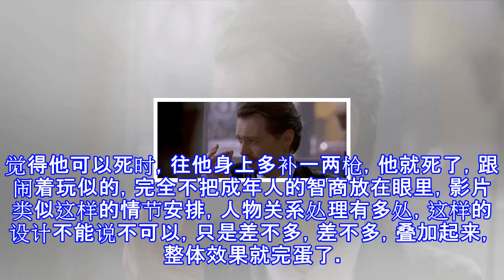吴宇森新版《追捕》口碑遭遇滑铁卢, 豆瓣评分仅为4.8分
对于十一月份国内院线上映的影片来说，最让人期待，不得不进电影院看的莫过于新版吴宇森的《追捕》。这部跨国合拍大片汇集了中日韩三国实力演员，张涵予、戚薇、福山雅治、国村隼、樱婷奈奈美，河智苑...全明星阵容，兼具实力与美色，光这一波演员，就值得去影院探一下究竟。老版《追捕》已是珠玉在前，当年《追捕》在中日两国上映都产生了巨大的轰动，主演高仓健更是引领一代男性阳刚之美，此次新瓶装旧酒，也颇为让人期待。其实，最让人期待的还是导演吴宇森，作为动作枪战领域的巨擘导演，他操刀拍摄的动作片几乎从未失手，《英雄本色》《纵横四海》《辣手神探》等影片现在看来个个都是经典。说白了，人民有点怀念吴宇森和他的枪战动作片。...